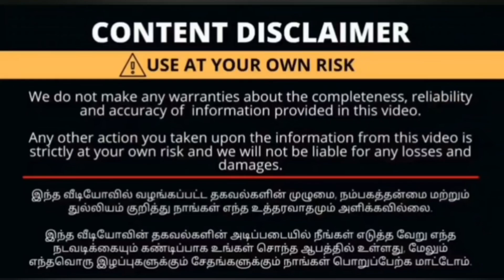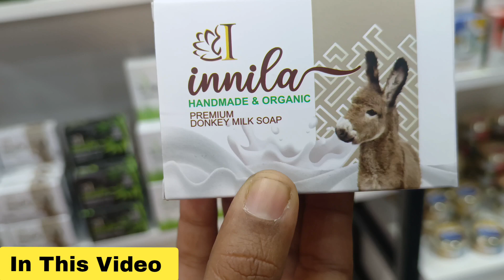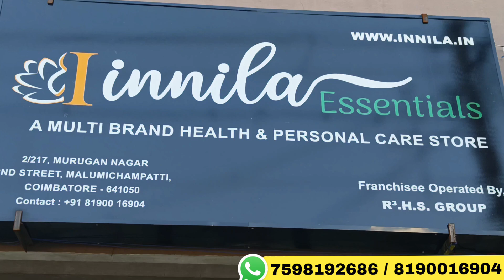இத பாத்துட்டீங்கன்னா உடனே வாங்கணும்னு தோணும்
Shop Address :

Innila Essential

2/217, Murugan nagar, 2nd cross, Malumichampatti, Tamil Nadu 641050

Thank u😍😍